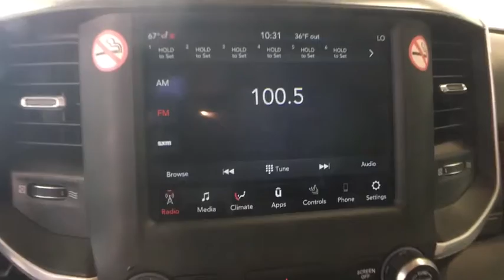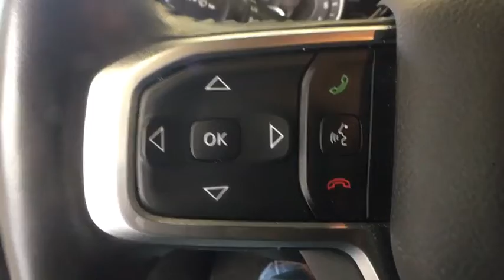2019 Ram 1500 Greenfield, Keene, Brattleboro, Northampton, Springfield, MA D0205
Patriot Blue Pearlcoat Used 2019 Ram 1500 available in Greenfield, Massachusetts at Lundgren Honda Greenfield. Servicing the Keene, Brattleboro, Northampton, Springfield, MA area.
2019 Ram 1500 Big Horn/Lone Star - Stock#: D0205 - VIN#: 1C6SRFFT7KN852717

Recent Arrival! Odometer is 746 miles below market average! This vehicle is a 1 owner Clean carfax trade in.brbrAct fast, they wont last! We are located at 409 Federal St, Greenfield, MA 01301. * The Lundgren Advantage  Experience it! Lundgren Honda of Greenfield is a Family owned and operated business since 1964. Our philosophy is to use market based pricing. We like to make sure our customers get all the information they need to make an informed buying decision. You will also receive a Coupon Book filled with over $829.00 dollars' worth of savings to our Service Department, Parts Department, and Collision Center Lundgren Honda of Greenfield Experience it!